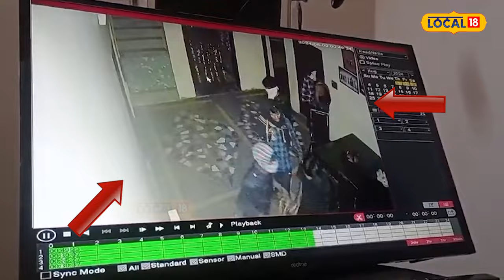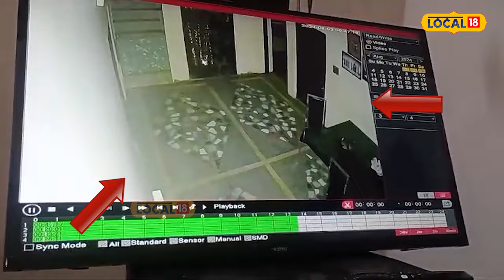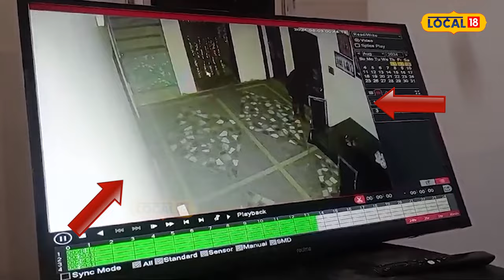Hoshiarpur Loot | ਘਰ 'ਚ ਵੜਿਆ ਚੋਰਾਂ ਦਾ ਝੁੰਡ ਕੱਢ ਕੇ ਲੈ ਗਏ ਬਾਈਕ 'ਤੇ ਸਕੂਟੀ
ਖਬਰ ਮੁਕੇਰੀਆਂ ਤੋਂ ਸਾਹਮਣੇ ਆਈ ਹੈ ਜਿੱਥੇ ਕਾਲਾ ਮੰਝ ਰੋਡ ਉੱਤੇ ਇਕ ਘਰ ਵਿਚ ਚੋਰਾਂ ਦਾ ਪੂਰਾ ਗਿਰੋਹ ਦੇਖਦੇ ਹੀ ਦੇਖਦੇ 6 ਤੋਂ 7 ਚੋਰ ਘਰ ਅੰਦਰ ਵੜ ਗਏ। ਚੋਰਾਂ ਦੀ ਸੀਸੀਟੀਵੀ ਵੀਡੀਓ ਵੀ ਸਾਹਮਣੇ ਆਈ ਹੈ, ਜਿਸ ਵਿੱਚ ਦੇਖਿਆ ਜਾ ਸਕਦਾ ਹੈ ਕਿ ਕੁਝ ਚੋਰ ਘਰ ਅੰਦਰ ਦਾਖਲ ਹੁੰਦੇ ਹਨ ਤੇ ਇਕ ਚੋਰ ਸੀਸੀਟੀਵੀ ਕੈਮਰੇ ਵੱਲ ਦੇਖ ਕੇ ਕੈਮਰੇ ਵੱਲ ਇਸ਼ਾਰਾ ਕੀਤਾ ਗਿਆ